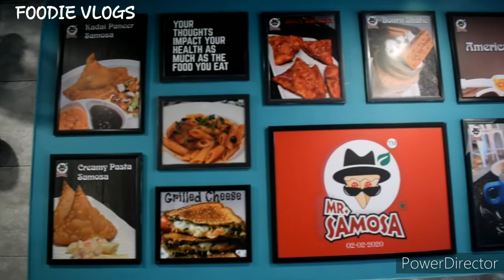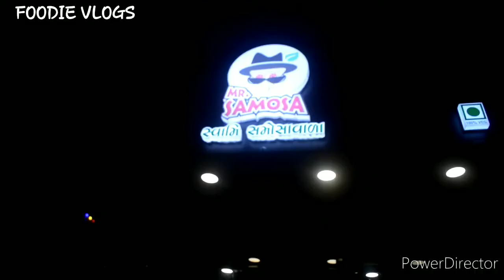19+ Varieties of SAMOSA||Chocolate samosa||street food of India||Foodie vlogs||Mr.Samosa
Mr. Samosa
(swami samosawala)
servers 19+ Different verities of samosa
like chocolate samosa, chilly samosa, pasta samosa, panner samosa and many more

if you are samosa lover then it's perfect place for you.
must try the chocolate samosa😍
they are making samosa very Hygenicaly
and fresh somsa live for your order

Address:
opp to Chinese point, sardarnagar, Bhavnagar

Foodie vlogs
Parth Pawar